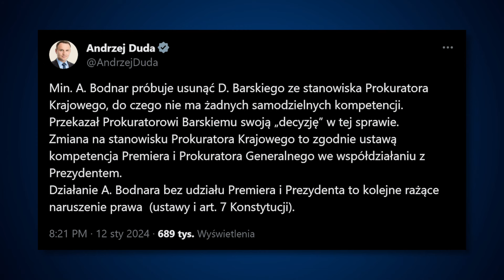A. Duda: Działanie A. Bodnara ws. próby usunięcia D. Barskiego to kolejne rażące naruszenie prawa